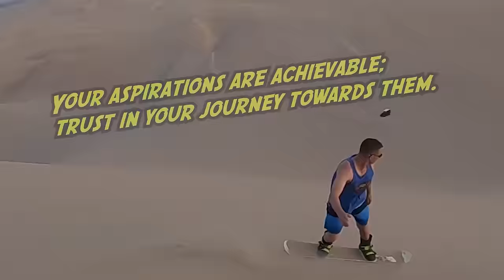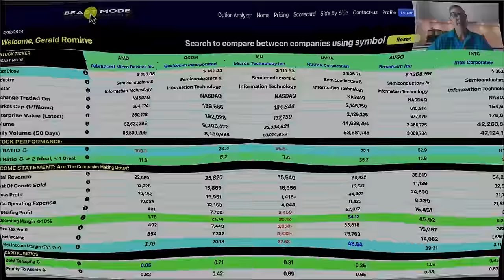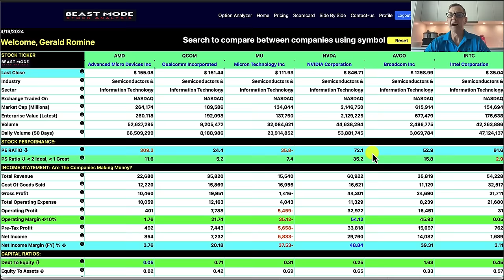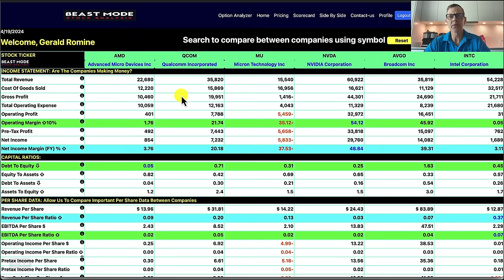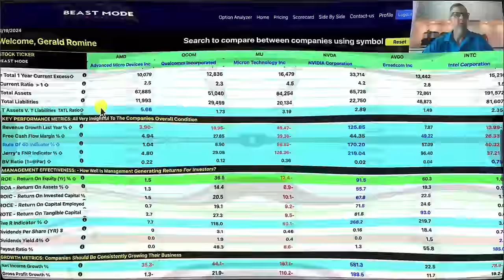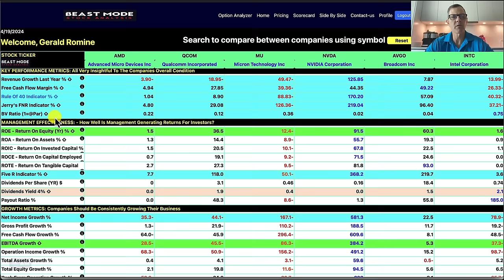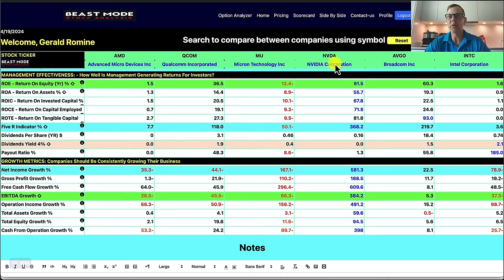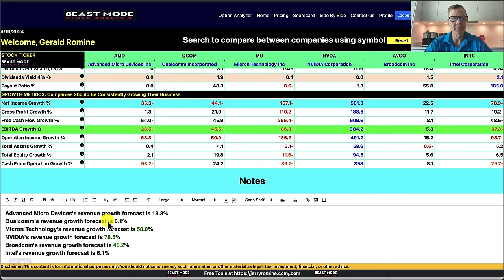The 2 Stocks To Get Rich in 2024! 🔥 (I’m Buying Every Day)! 🔥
In this episode, I delve into the pivotal role semiconductor chips play in the AI revolution, analyzing top companies poised for 2024. Join me as we explore the financial landscape of AI investments, and how Nvidia and Broadcom are leading the charge.